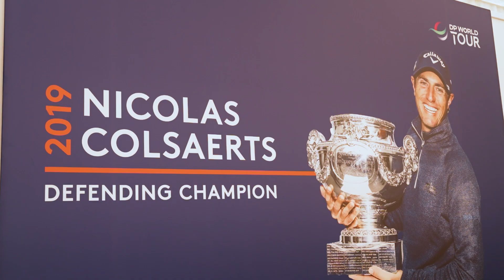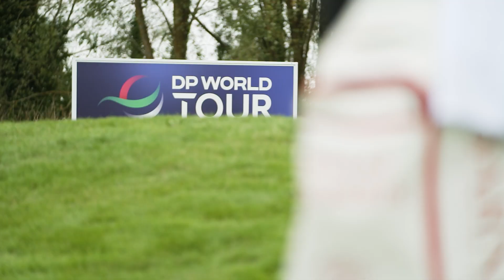Pro Golfer Nicolas Colsaerts' Recovery with Aviv Clinics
Belgian professional golfer Nicolas Colsaerts is a 3-time DP World European Tour winner and 2012 Ryder Cup star. After being diagnosed with a rare kidney disease, Nicolas embarked on his path to recovery with Aviv Clinics. Nicolas joined the Aviv Medical Program and experienced significant improvements in his cognitive and physical capabilities.

For more information about naturally optimizing your athletic performance through the Aviv Medical Program, visit our

The Aviv Medical Program provides you with a unique opportunity to invest in your health, improving your healing ability, strength and vitality, oxygen consumption, focus and cognitive function to naturally enhance your athletic performance. We have created a state-of-the-art treatment that can combine a personalized program of cognitive and physical training, nutritional coaching, and a unique, evidence-based hyperbaric oxygen protocol to help you maximize your cognition, vitality and quality of life. Our multidisciplinary team of healthcare specialists uses in-depth assessments and analytics to create a plan fully personalized for you.